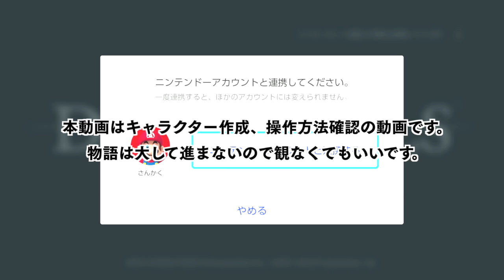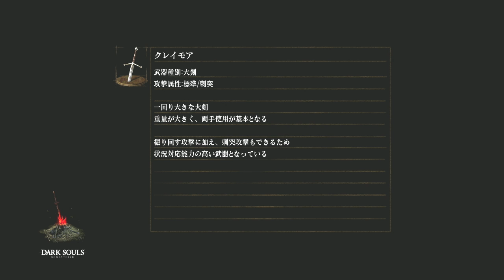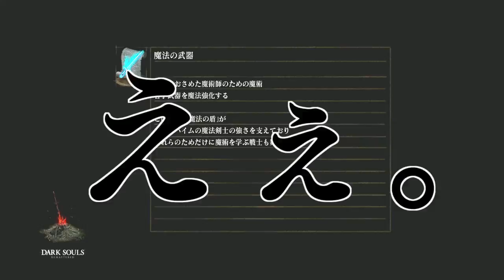【初見】キャラクター作成だけで20分遊べるゲーム！【ダークソウルリマスタード】part0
こんにちは、三角コーナーと申します。

ついに手を出してしまった、ダークソウルリマスタード！

難易度の高いゲームということで、
クリアするまでどのくらいかかるかわかりませんが
最後までお付き合い頂けると嬉しいです。